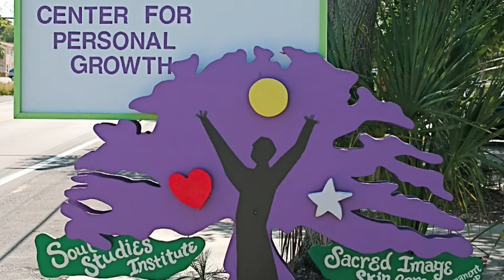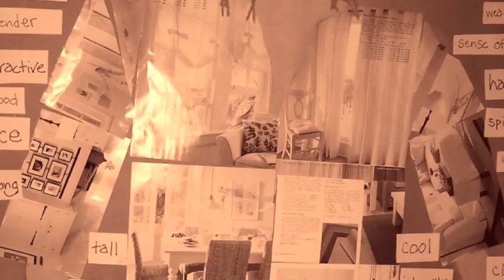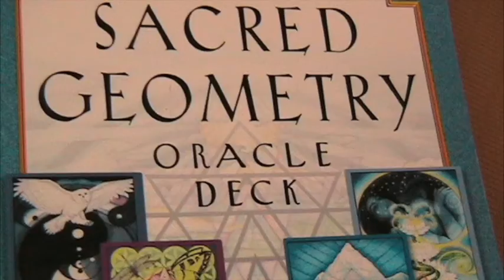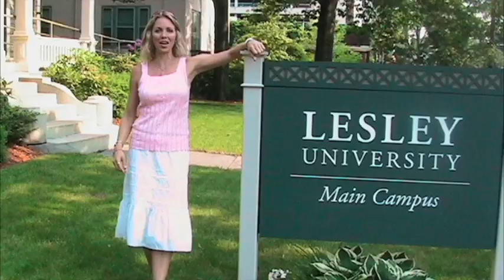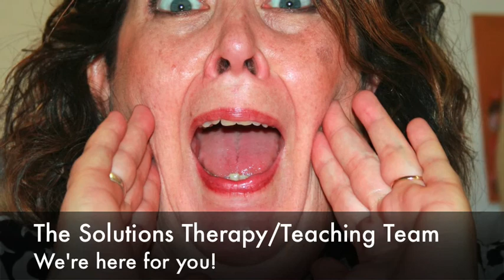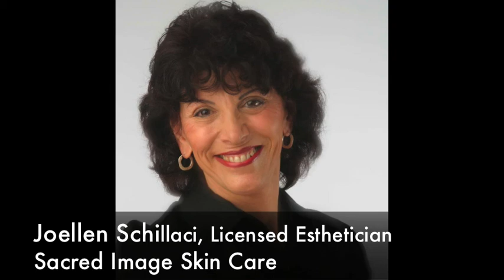Welcome to Solutions Center for Personal Growth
Wendyne Limber founded Solutions Center in 1990 and this was an introduction to her work there.  Today, Solutions is a part of Soulville Center!  How fun to remember these days!

We are still guiding and loving people to their highest potential and being.